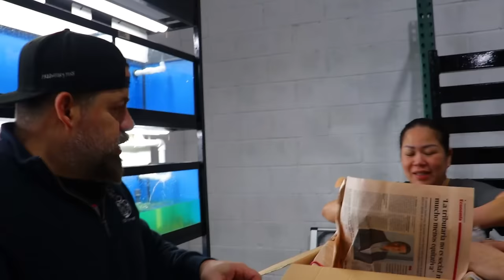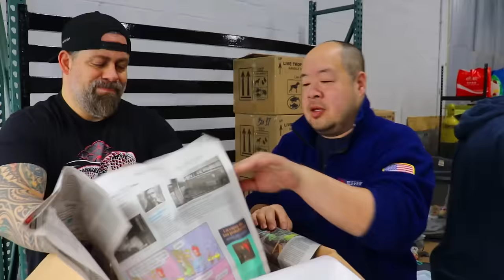UNBOXING NEW FISH!!! THESE LEPORINUS AND ANGELFISH ARE AMAZING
Today we received a shipment from Colombia with lots of really nice fish! From plecos to weird looking catfish, we can definitely say this was a great shipment of live tropical fish